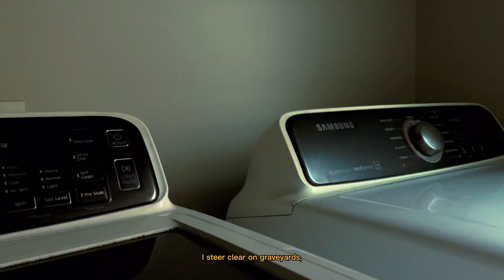1973 skate park- short film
Coming of age short film